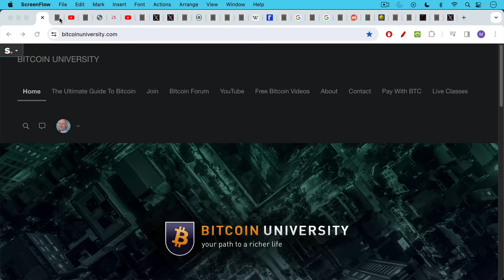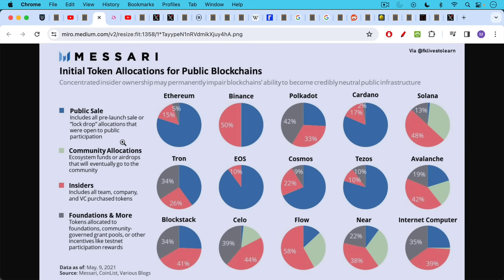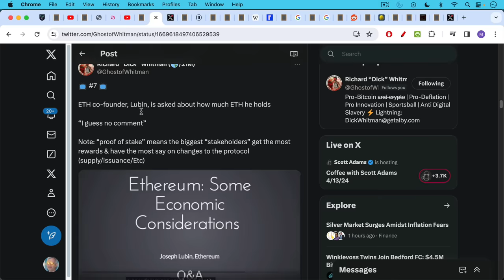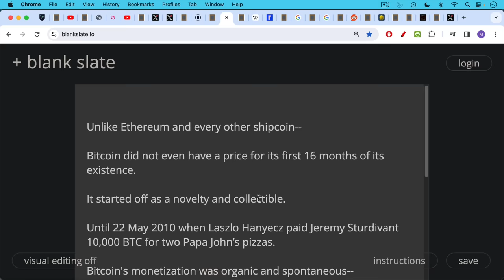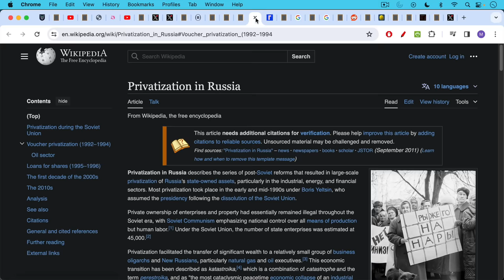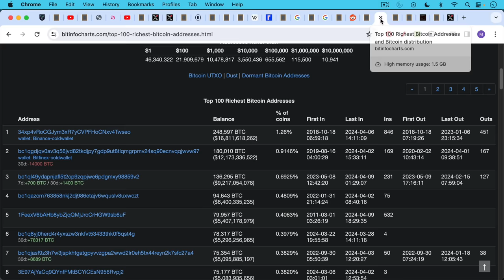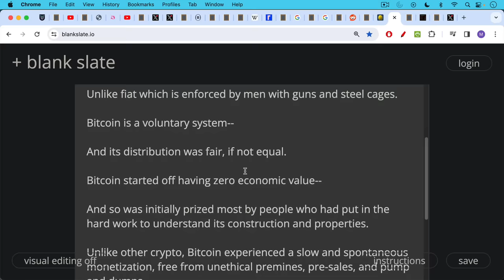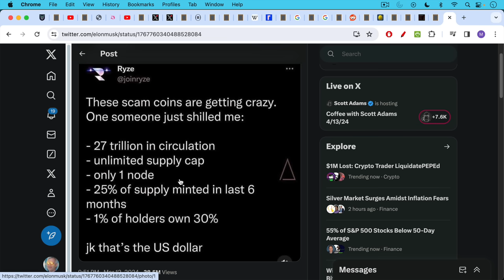Did Bitcoin Have A Fair Distribution?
In this video, I discuss Bitcoin's initial and current distribution, and how it compares to both fiat and other cryptocurrencies.

Most cryptocurrencies were issued by a small group of insiders, who set aside free coins for themselves, allowing them to dump on retail investors without needing to first register for an IPO.

Unlike Ethereum and every other shipcoin, Bitcoin did not even have a price for the first 16 months of its existence. It started off as a novelty and collectible, and its growth was beautifully slow and organic, allowing time for the Bitcoin network to grow under the radar.

Bitcoin's monetization was organic and spontaneous. It wasn't artificially engineered by venture capitalists and marketers and paid influencers as continues to happen in the "crypto industry." Bitcoin's path to monetization was free from unethical premines, pre-sales, and pump and dumps. Most of the early holders of Bitcoin were cypherpunks, math nerds, and people whose primary interest was not financial.

Hodling Bitcoin for the long term requires incredible self-control, a deep understanding of its value, and nerves of steel to handle the volatility. Even if every person on earth were initially air-dropped a "fair portion" of BTC as part of the initial distribution, most people would not have valued it, and would instead have dumped it or lost it, similar to what took place with the Russian voucher program in the 1990s.

Even today, you can get more than 1,500 sats for just $1 and most people still don't care. These are the same people who in 10 years when Bitcoin is at $2 million per coin are going to be telling  you that you don't deserve your wealth and that you just got lucky and that it's just not fair and that the government should redistribute some of your wealth to them.

Bitcoin is a voluntary and opt-in system. You are not forced to use it, but rather are free to use scammy crypto or unfair fiat instead. The choice is yours.

Bitcoin has had the most fair distribution of any money in history.

Joe Lubin talking about how ETH whales can disguise their purchases during the presale: